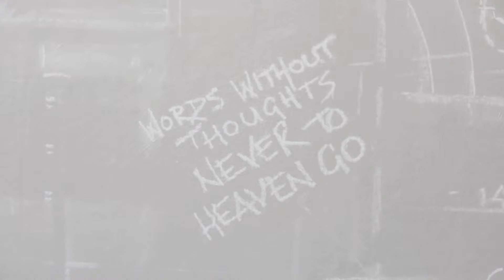The Odd Fellows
Weddings at the Odd Fellows Chester